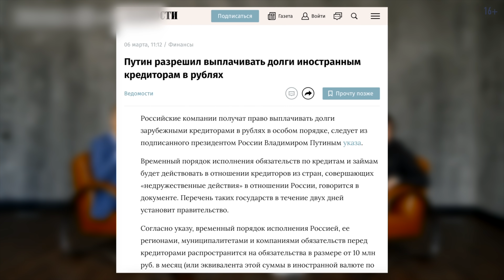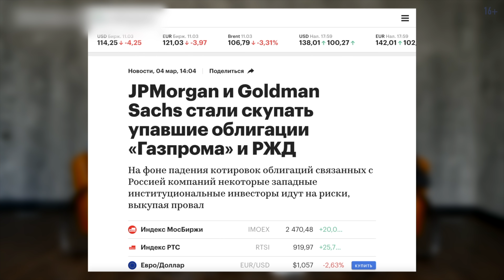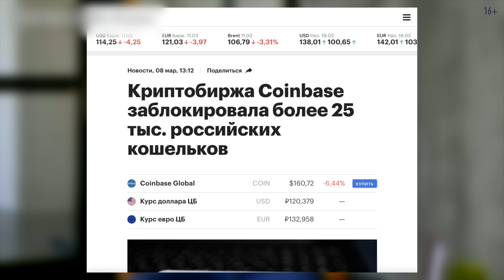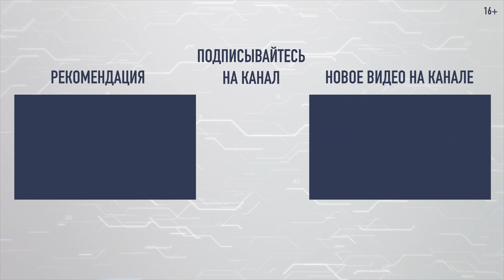Куда вложить деньги? Разбор вариантов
00:00 Сегодня в выпуске
1:19 Сможем ли мы выжить без айфона?
3:57 Сможет ли Европа слезть с российского газа?
5:43 Технический дефолт России
7:58 "Мы уходим.., но зарабатывать продолжим"
8:30 Про криптовалюту
12:23 Диверсификация
14:09 Кризис - опасность или возможность?
16:02 Риск страны - как с ним быть?
19:15 Нужно подстраиваться под правила игры
21:03 Акции - антиинфляционный инструмент
22:47 Как распределить активы сегодня?
25:00 Недвижимость
28:00 Облигации
32:00 Фондовый рынок - возможность?